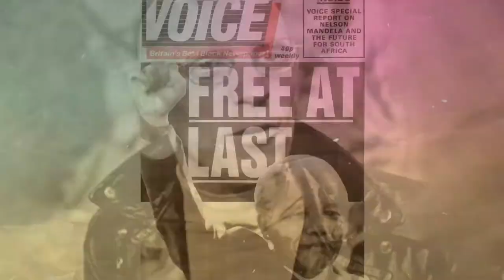5 FILMES BRASILEIROS COM HISTÓRIAS LGBTQIA+ | Historiar-Se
Olá!
No vídeo de hoje, unimos o mês do orgulho LGBTQIA+ com o dia do cinema nacional (19 de Junho) e trouxemos uma lista com cinco filmes brasileiros com histórias que apresentam personagens LGBTQIA+. Os audiovisuais são capazes de fornecer narrativas que, por vezes, está fora da nossa realidade, colaborando, assim, com a construção do conhecimento e respeito por outras formas de ser e estar no mundo. Ficou curioso/a? Assiste o vídeo!